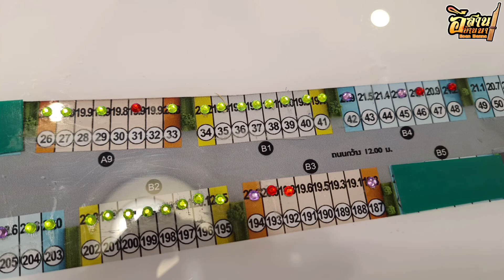บ้านโครงการ เดอะคอนเนค @ ทิพวัล สเตชั่น ซอยบางเมือง สมุทรปราการ - The Connect @ Thipphawan Station